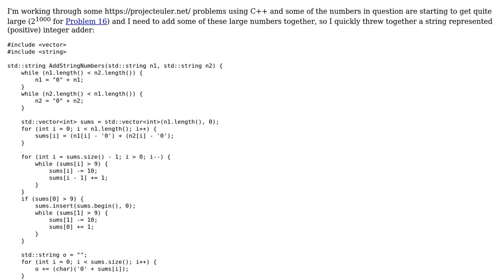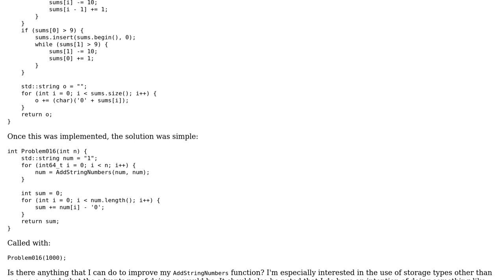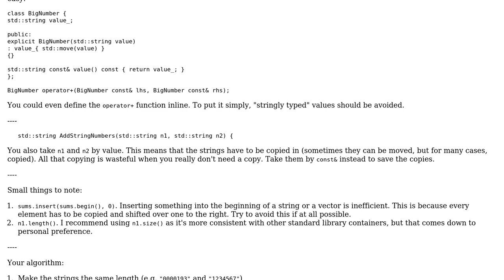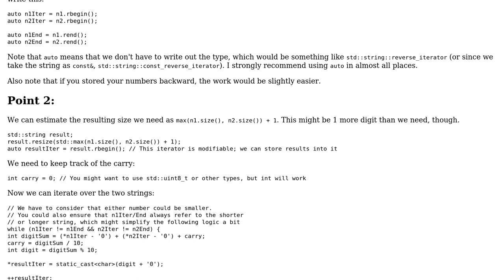Code Review: Adding arbitrarily long integers C++ (string represented) (2 Solutions!!)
Code Review: Adding arbitrarily long integers C++ (string represented)